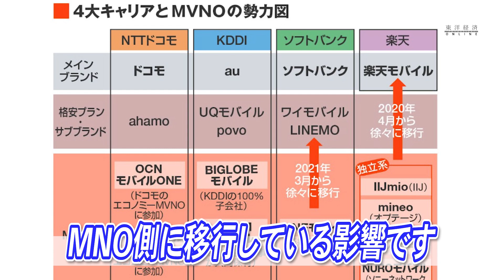格安スマホ､｢7年で7割減｣市場の壮絶生存バトル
格安スマホの契約回線数が7年で7割減るという野村総研の推計が業界に衝撃を与えています。

その背景にあるのは？

出演：中島未麗歌（東洋経済オンラインYouTubeチャンネルリポーター）
サムネイルデザイン：スープアップデザインズ
サムネイル写真撮影：今井康一